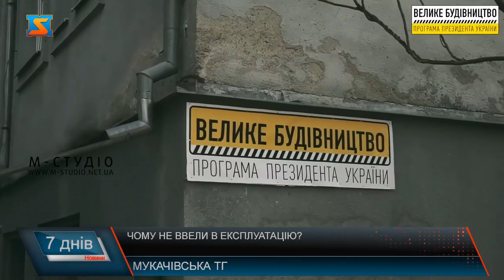Чому не ввели в експлуатацію?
У рамках президентської програми «Велике будівництво» на Закарпатті відбулася реконструкція 8 приймальних відділень області, в які закуплено та встановлено сучасне медичне діагностичне обладнання на суму 168 млн. грн. Проєкти, які фінансуються за рахунок коштів Державного фонду регіонального розвитку у 2021 році на суму 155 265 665 грн фінансування з Державного бюджету та 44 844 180 грн співфінансування з місцевих бюджетів та інших джерел. Та і тут Мукачево відзначилось. Реконструйоване приймальне відділення центральної районної лікарні в Мукачеві – єдине, яке і досі не здали в експлуатацію. Чому саме? З таким питанням звернулись до директора КНП «Мукачівська районна лікарня». Тоді ми вирішили поспілкуватись із замовником робіт – зателефонували Начальник управління будівництва та інфраструктури Мукачівської міської ради  Михайлу Желізнику. Чому відповідь на таке просте питання нам не готові надати без запиту – незрозуміло.  Згідно Закону України аби здати об’єкт у експлуатацію потрібно дотриматись кількох вимог. Отже, ми лише можемо припускати, через яку з цих всіх причин приймальне відділення, яке відремонтували під егідою Президентської програми не ввели в експлуатацію. Що цікаво, загальна вартість об’єкта майже 18 мільйонів гривень. У 2020 році державою було виділено 8 мільйонів гривень. Для будівництво освоїли лише 44% цих коштів, решту, 4,5 мільйони повернули у державну казну. Всього з міського бюджету на цей об’єкт виділили 4,2 мільйони гривень. І рішенням сесії у 2021 році було виділено ще біля 6 мільйонів гривень. Тобто загалом на виконання робіт витратили біля 13 мільйонів гривень. Тоді як загальна вартість робіт 18 мільйонів. І все б чудово, адже міській владі навіть вдалося зекономити державний бюджет, і повернути в нього 5 мільйонів гривень. Та постає питання – чи не могли за ці кошти доробити всі роботи вчасно, і ввести будівлю в експлуатацію? Чи, можливо, з цими коштами вдалося провернути чергову аферу? Не знаємо, та можемо лише здогадуватись.Варто сподіватись, після запиту, який найближчим часом надішле наша редакція до управління будівництва та інфраструктури Мукачівської міської ради, нам вдасться дізнатись справжню причину затримки введення в експлуатацію такої важливої для населення структури, як приймальне відділення центральної районної лікарні.